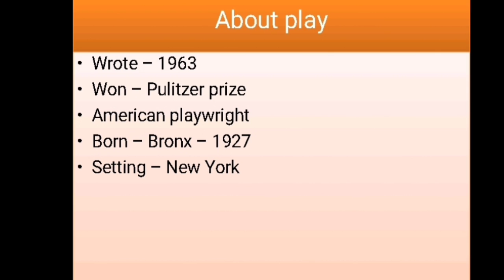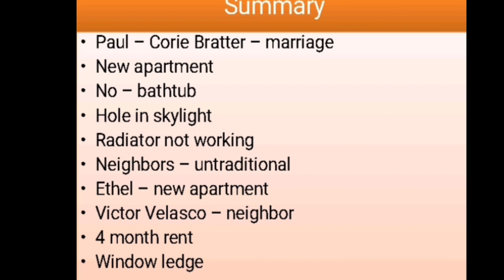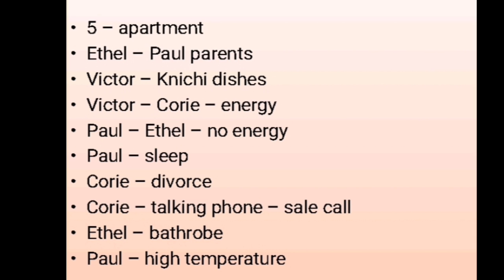Barefoot in the Park by Neil Simon / summary in tamil